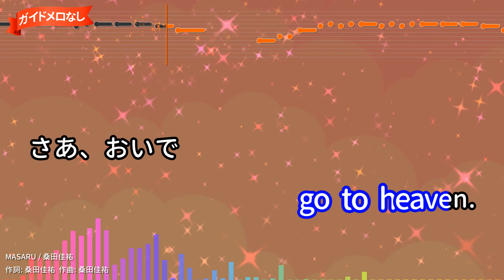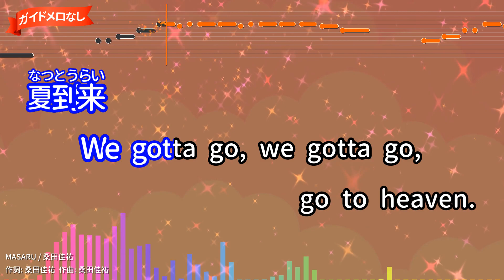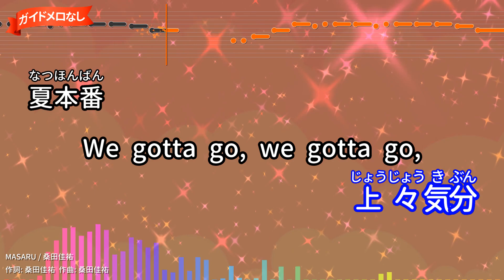【ガイドなし】MASARU/桑田佳祐【カラオケ】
お台場合衆国2012 テーマソング
作詞：桑田佳祐/作曲：桑田佳祐
2012年07月18日リリース